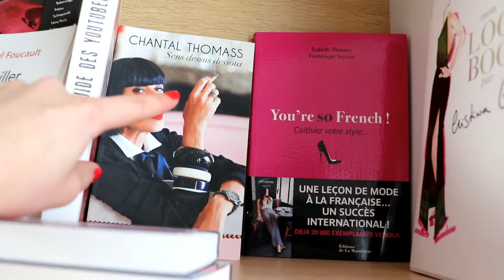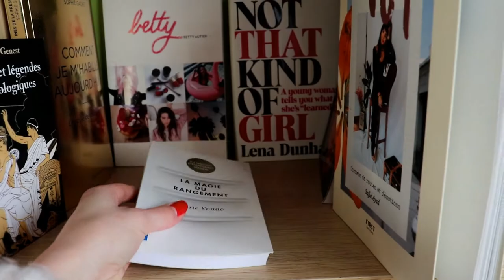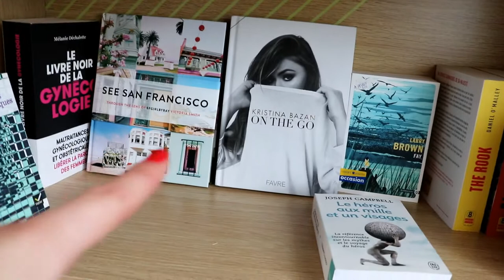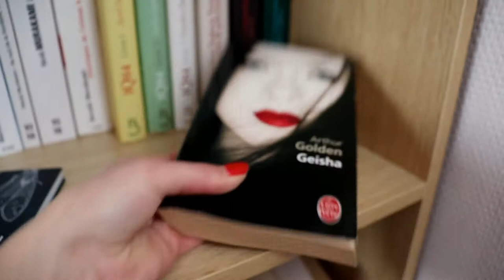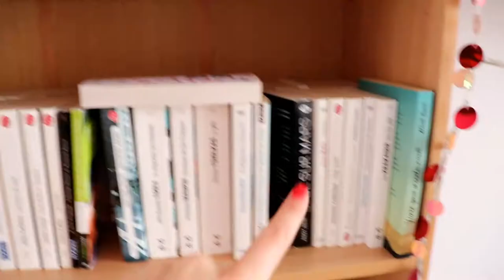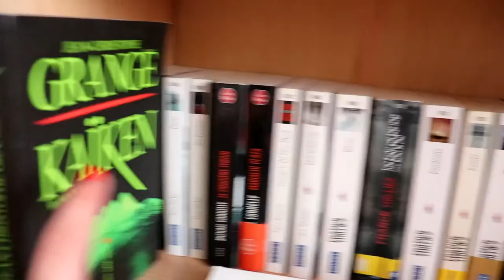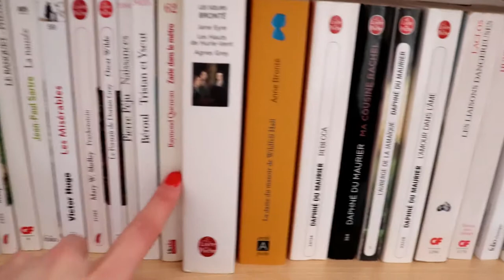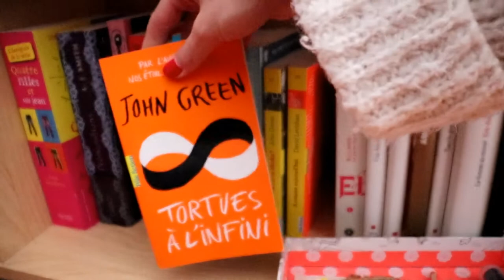COMMENT J'ORGANISE MES BIBLIOTHÈQUES | PRÉSENTATION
Une vidéo très différente de d'habitude, que j'avais très envie de vous faire étant dans un décor et un environnement différent, je peux me faire plus plaisir afin d'organiser mon espace dédié aux livres. Comme j'en ai beaucoup, il a fallu racheter une grosse bibliothèque afin de tout stocker, et j'en suis ravie.

Vous pouvez retrouver tous les articles de chaque livre dont je vous ai parlé en vidéo sur mon blog: labiblidelaura.fr

Ma vidéo de mes livres lus en février:

Je porte:

- Pull: Stradivarius